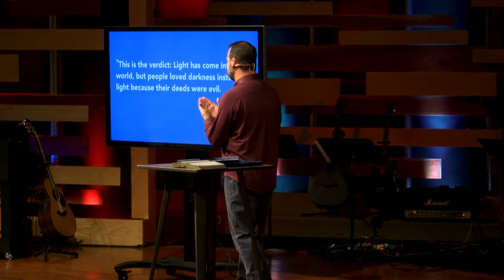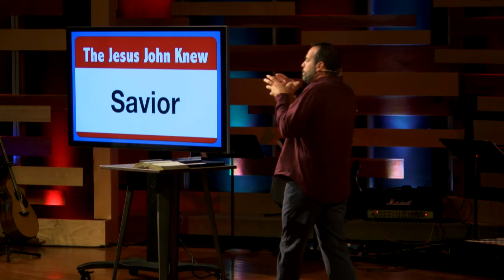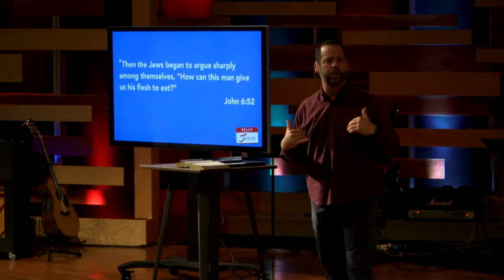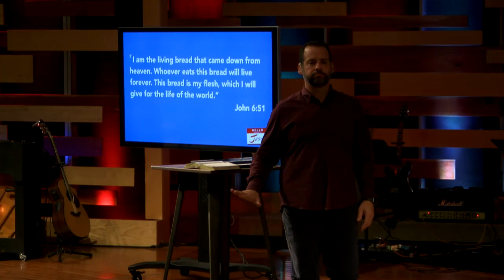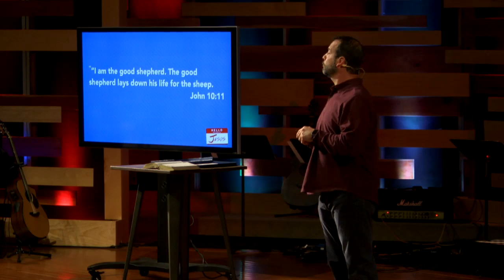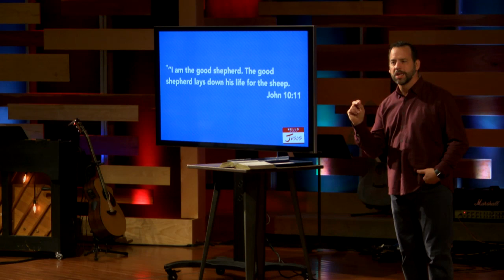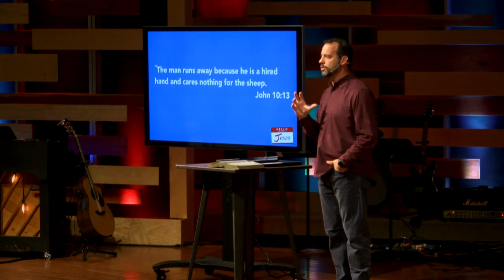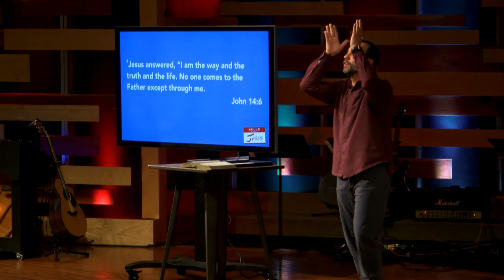Hello My Name is Jesus Week 3